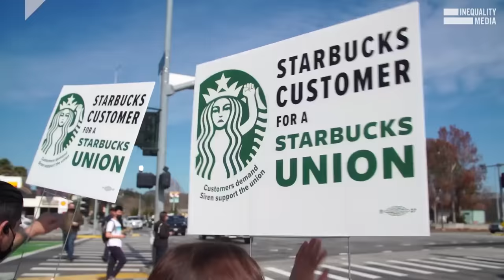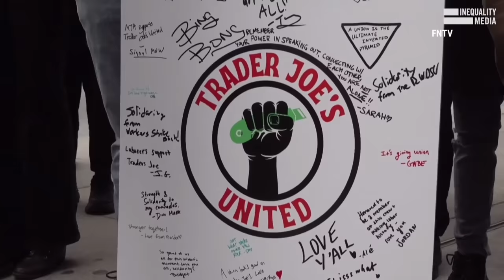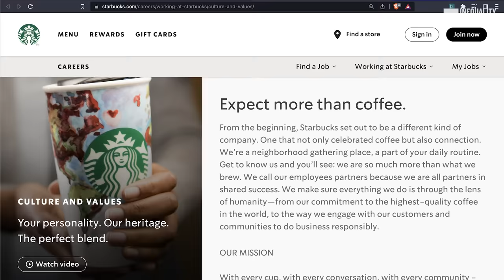It’s Time to Roast Starbucks | Robert Reich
Starbucks has:
-Fired scores of pro-union workers
-Closed unionized stores
-Threatened to withhold improved wages and benefits from stores considering unionizing
-Packed stores with corporate managers to scare organizers

Does that sound like a “progressive” company to you?